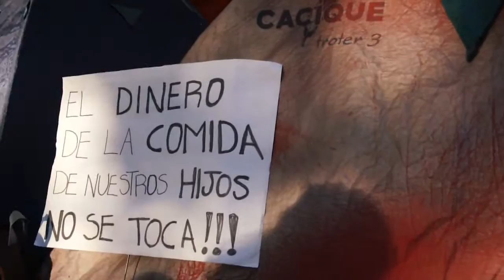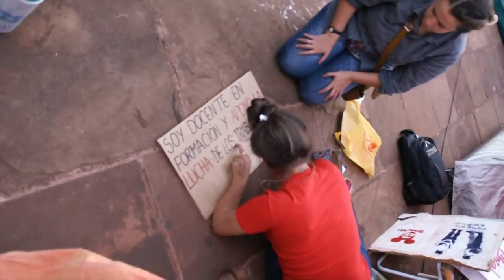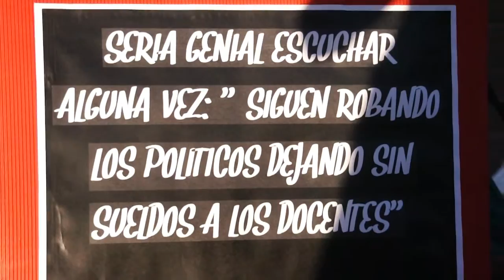Continúa la presencia docente en la 9 de julio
Luego de las luchas organizadas en distintos lugares de la provincia los docentes siguen con los reclamos a las mejoras salariales, los porcentajes acordados en la meza de dialogo sean aclarados, que las aulas sean dignas para el docente y el alumno . En la marcha que se había propuesto para el día 28, tuvo respuestas represivas por parte de la policía en Jardín América y Monte Carlo en cambio en posadas, los docentes y estudiantes de distintos sectores de posadas repudiaron este accionar policial, haciendo una marcha en círculos alrededor de la plaza 9 de julio, en la espera de cada uno de los representantes de los gremios que estaban en reunión con los ministros del consejo de educación y el gobierno.
   Udnam ya convocó a paro por 72 horas sin asistencia a los lugares de trabajo desde el lunes 31 de agosto en caso de que en dicha reunión no se llegue a un acuerdo que permita mejorar el salario del sector docente.
 los docentes seguirán en lucha y resistencia por la educación de todos!!!